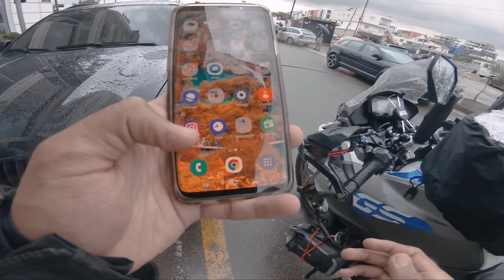Problems at Albania Greece border Ep. 17 | Germany to Pakistan and India on Motorcycle BMW G310GS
This is the 17th Episode of my Bike ride to Pakistan and India from Germany on BMW G310GS. In this episode, I will explore Albania and try to enter Greece.

Songs I used in this Vlog:
days-of-change by ziv-moran Artlist
tomb by veshza Artlist
morning-snow by the-whiskey-wasps Artlist
through-her-hair by geva-alon Artlist

Microphone:
Rode SmartLav+ (Motovlog)
Boya Microphone (Not in Use)

Motovlogging Gear:
MotoRadds Chin Mount
Dango Design Chin Mount Grip (Not in Use)